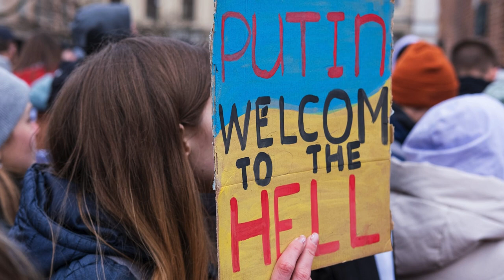Zelensky answered whether Ukraine can eliminate putin: "We have every right to defend our land"